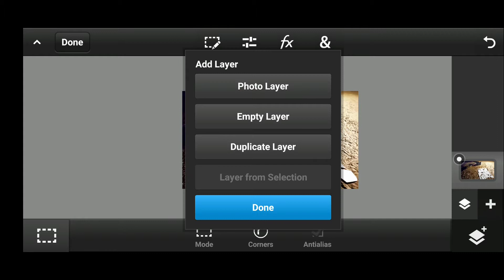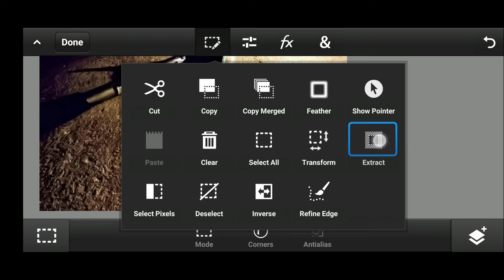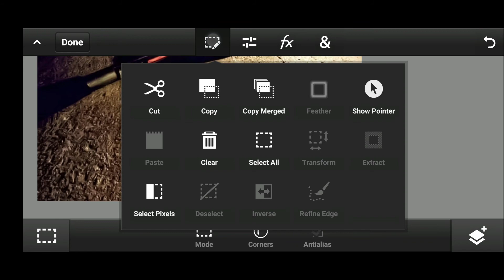TRENDING BROKEN GLASS TUTORIAL IN TELUGU || DANGER GAMING EDITZ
⚠️ NO PASSWORD ⚠️